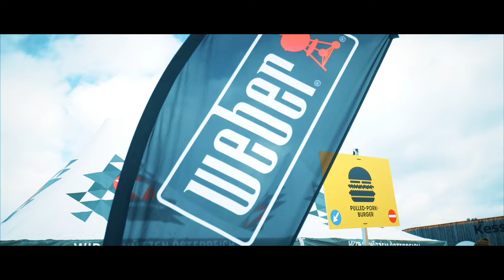Antenne SnowDay 2024 - Aftermovie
Heiß auf Weiß: Das war der Antenne Steiermark Snowday! Wie cool! Antenne Steiermark bewegt die steirische Jugend. Tausende Schüler:innen und Lehrlinge waren beim Antenne Steiermark Snowday auf der Schladminger Planai heiß auf Weiß.

Fortsetzung folgt 2025!

➤ Gerne kannst du uns auch auf Facebook und Instagram folgen  ❤

➤ Hast du schon die neue Antenne App?

Antenne Steiermark - Meine Hits. Meine Steiermark.